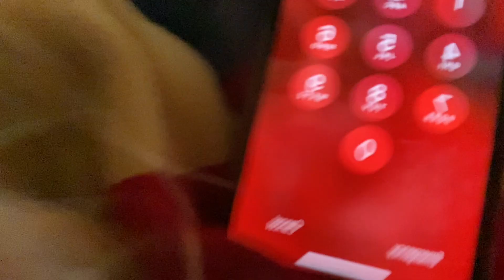GOING TO LIVERPOOL AGAIN!!🏟 (ALSO MEETING @YungFilly )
Hey Guys Hope you enjoyed to days vlog!!
TOODLES!!!